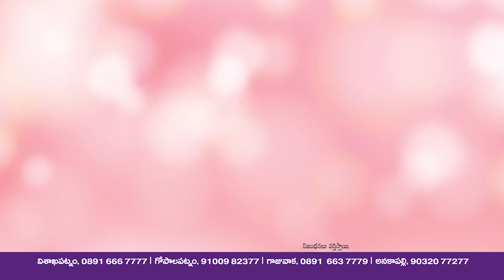పత్రికా స్వేచ్ఛను హరించే జీవోను రద్దు చేయాలని పలాస-కాశీబుగ్గ లో కదంతొక్కిన జర్నలిస్టులు